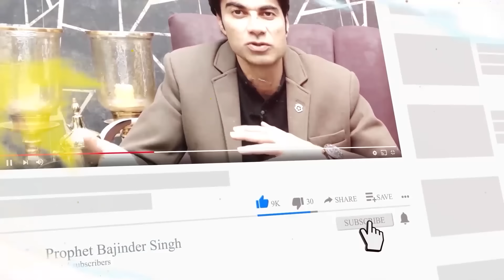जानिए क्यों लोग इतनी दूर दूर से प्रोफेट बजिंदर सिंह जी से Layhand प्रार्थना करवाने आते हैं।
हमारा ये वीडियो और आर्टिकल डालकर किसी को गुमराह नहीं कर रहे है और ना ही हमारे काम किसी के धर्म को ठेस पहुंचाना है हमारा काम है लोगो को पाप से बचाना और सच्चे ईश्वर का प्रचार करना और विश्‍वास बिना उसे प्रसन्न करना अनहोना है; क्योंकि परमेश्‍वर के पास आनेवाले को विश्‍वास करना चाहिए कि वह है, और अपने खोजनेवालों को प्रतिफल देता है।
                           इब्रानियों 11:6